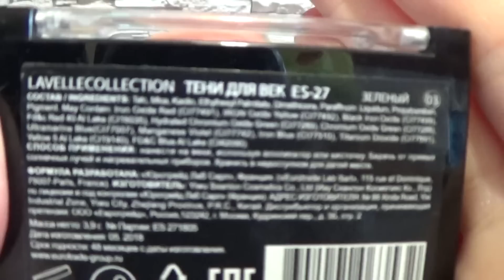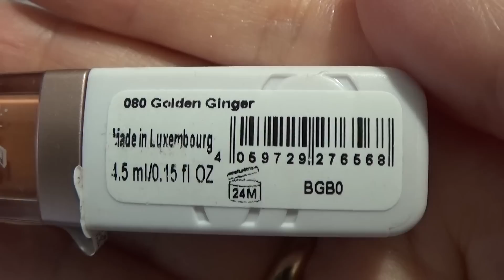КОСМЕТИЧКА НА ВТОРУЮ ДЕКАДУ МАРТА 2023 г.